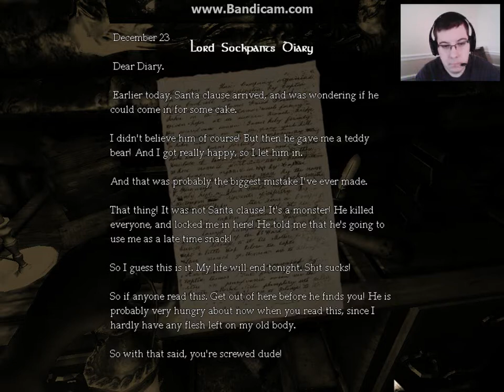fuck coal amnesia custom story